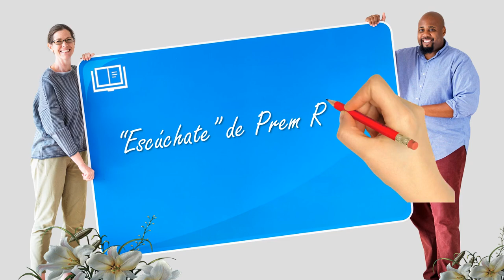Quita capas a la pizarra de tu existencia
Quitar capas a la pizarra te permite descubrir que hay debajo.  "Escúchate" de Prem Rawat, best seller en España y Uruguay.